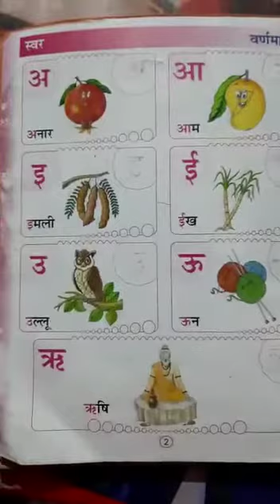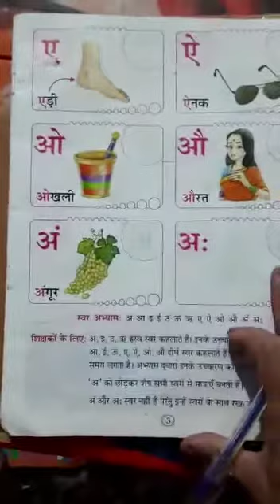KG| HINDI | MS.RINA | 29/06/21